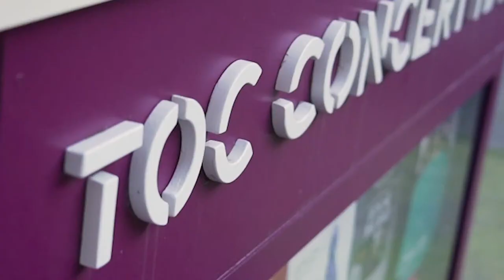Lunchtime Concert | Christopher Schindler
Lunchtime Concert Series presented by The Old Church Concert Hall
Our gift to the community for over 50 years | FREE concerts Wednesdays at Noon

PLEASE NOTE: Lunchtime Concert Series 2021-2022 season will be livestreamed and broadcast ONLY 12-1pm PST.

October 20, 2021 | Christopher Schindler, pianist

Program

Three piano sonatas of Ludwig van Beethoven (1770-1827) in belated celebration (due to COVID-19) of his 250th birthday:

1.  Sonata Pathétique, No. 8 in C Minor, Op. 13
    Grave.  Allegro di molto e con brio
    Adagio cantabile
    Rondo: Allegro

2. Sonata No. 27 in E Minor, Op. 90
    With vitality and with feeling and expression throughout*
    Not too fast and played very cantabile*

3. Sonata No. 23 in F Minor, Op. 57
    Allegro assai

* tempo designation originally in German

If you enjoyed this performance, please consider donating!

Thank you to the Mt. Hood Cable Regulatory Commission, Reser Family Foundation, Regional Arts & Culture Council, and MetroEast for helping us bring live music back to our community through broadcasting and live-streaming.